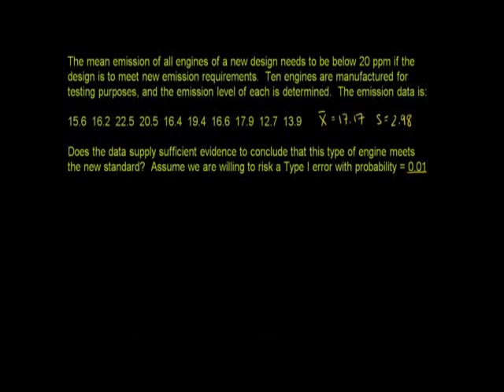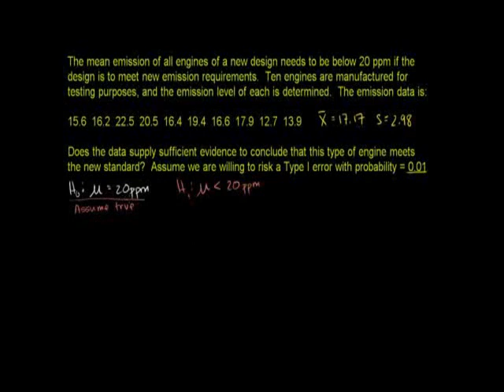Small Sample Hypothesis Test